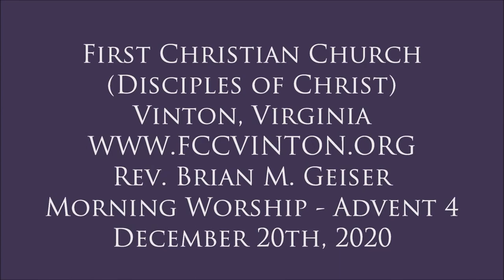2020 12 20 fccv advent4 morning worship service